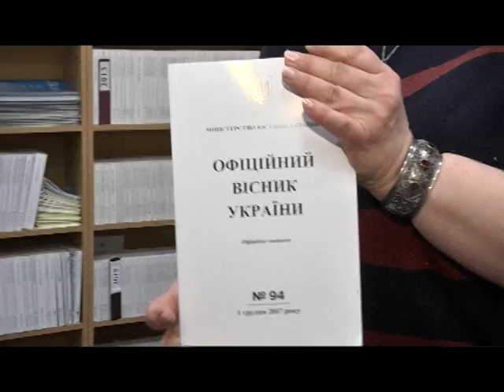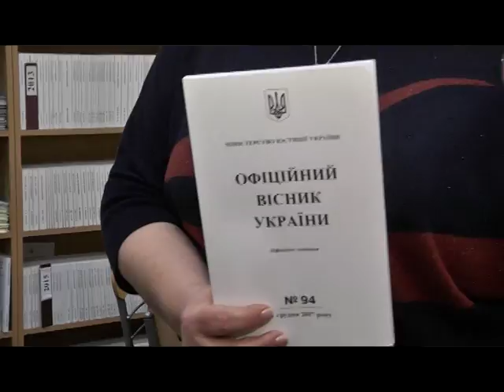Книговик в обласній бібліотеці Дніпра - новорічний бук-арт